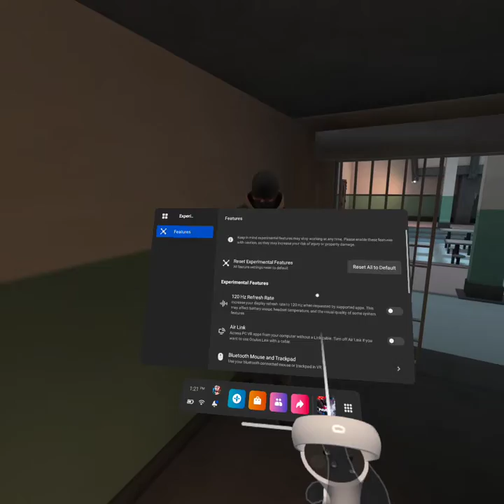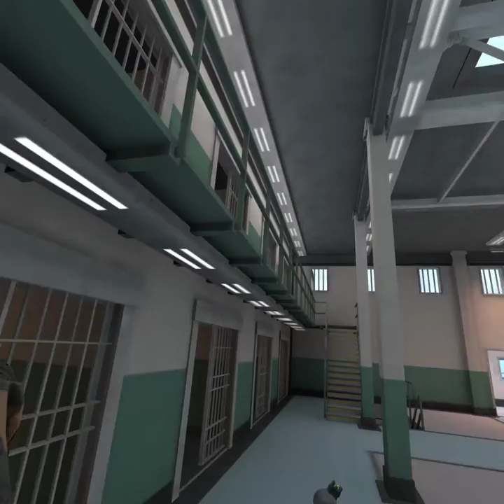the ant pooped at the end